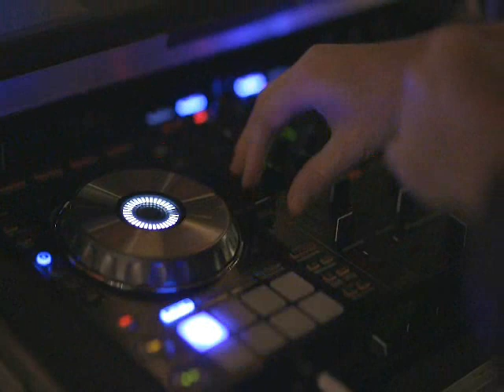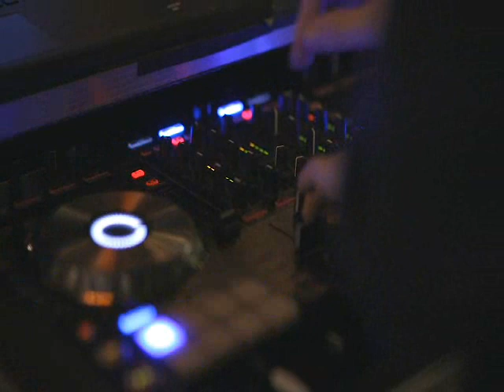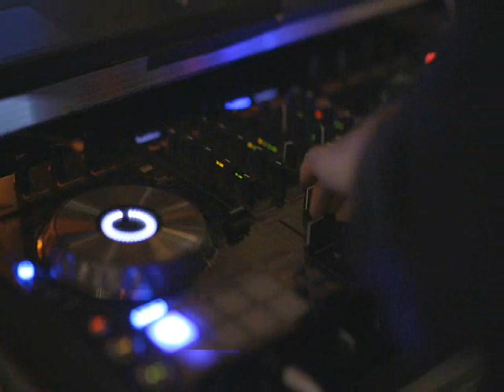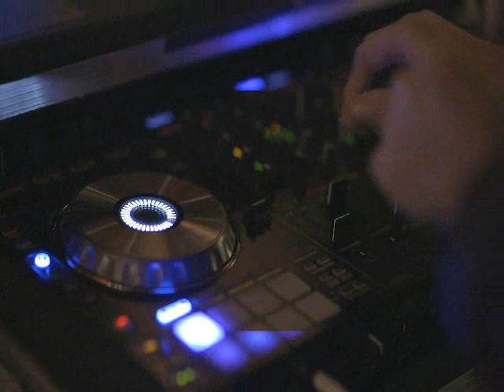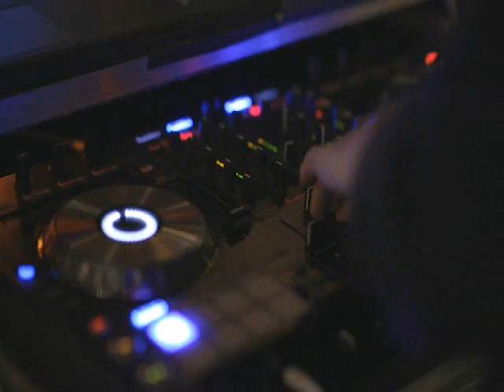🎼Music for training in the gym -free coyright music 🔥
Vídeo de Tom Fisk en Pexels

Vídeo de James Cheney en Pexels

Vídeo de Marc Mueller en Pexels

Vídeo de Jess Vide en Pexels

Foto de Jack Gittoes en Pexels

Track: Goetter & Hernandz - Savage Love (Alan Walker Style)

Free Songs To Use, music that turns your day on.

Listen on Youtube: youtu.be/EU0obl__qEU
Support on iTunes & Beatport: freesongstouse.lnk.to/titanID

Lanzamiento de:
Fecha de lanzamiento:
1 Junio 2016

Well done we wait for more incredible music available on Free Background Music.

If you use Free Background Music you MUST put in the description of your video/presentation:

1 - Full title (track title and artist(s) name/ nickname) of the track. (Mention the music was released/provided by Free Background Music)
2 - Link to the track released/provided on Free Background Music.
3 - Credit the artist(s) of the track by including their social network links.

Google+ - goo.gl/TybZuK

1. Módl & Holly - Coming Home (youtu.be/vuISYpyoaIw)
2. Jordan Comolli - Alone (youtu.be/Kn00ea7ltO8)